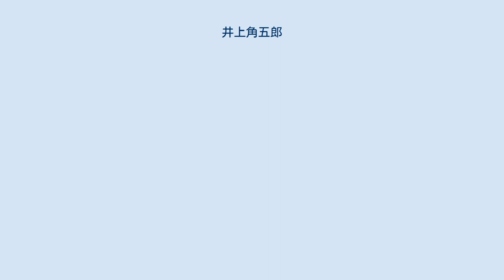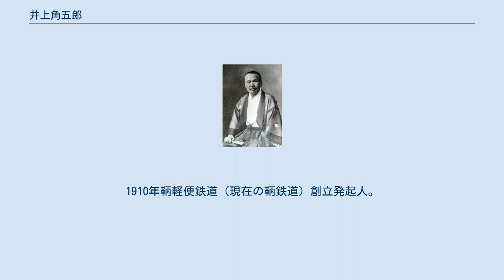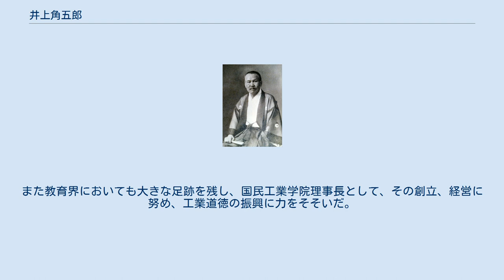井上角五郎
井上 角五郎（いのうえ かくごろう、万延元年10月18日（1860年11月30日） - 昭和13年（1938年）9月23日）は、日本の実業家、政治家。
東京府平民。
 壬午事変後に朝鮮政府の顧問となる。
師匠である福沢諭吉がことある毎にハングルの使用を説いており、同じく福沢の弟子であった朝鮮開化派の金允植らの上奏により、高宗は1885年1月に休刊していた「漢城旬報」をハングルも使って再興するよう内命。
その報を聞くや諭吉は自費でハングルの活字まで築地の工場に注文。
1885年11月ハングルの活字や印刷機類を携えた井上角五郎は漢城に戻り、初めて漢文・ハングル混合文体を実用化した「漢城周報」を1886年1月に創刊。
甲申政変に深く関与し、同じく福沢諭吉の弟子であった金玉均・朴泳孝と関係を持った。
第1回の帝国議会衆議院議員に当選以来連続当選14回、第47回まで14回代議士を務める。
北海道炭礦鉄道社長、日本製鋼所設立者、会長、国民工業学院理事長、慶應義塾評議員等を歴任し、大正9年（1920年）緑綬褒章下賜。
京釜鉄道、南満州鉄道の設立にも関わった。
号は閔妃の実甥・閔泳翊から贈られた琢園。
 備後国深津郡野上村（現広島県福山市古野上町）出身。
 6歳から寺子屋で手習いをはじめ、8歳から備後福山藩の儒学者山室汲古に漢字を習い始めるが学業優秀だったため山室の推薦により飛び級で福山藩校誠之館に特例入学。
入学後は漢学と数学を学び数学が特に優秀だったため準得業生（特待生）となる。
 1873年、井上家の所有地内にその地区で初めて小学校が設けられたが、当時14歳の井上は村人に請われその学校の教師となっている。
17歳で広島県立尋常師範学校福山分校に入学、19歳で卒業しいくつかの小学校に勤務したが、翌年同郷の先輩小林義直を頼り上京。
三月ほどして小林の薦めで福澤諭吉の書生となり慶應義塾に入学、在学中は福沢家で家庭教師を務めながら同邸内に居住し、1880年23歳で本科を卒業。
卒業後も福沢の人脈から後藤象二郎伯爵の書生となり、2年余り活動した。
 1882年8月に発生した李氏朝鮮の壬午事変では、日本公使館焼き討ち事件や公使一行襲撃事件が発生し、当時の日本の周辺地域は、外国公使館への暴動が発生するなど混迷を極めていた。
事後条約となる済物浦条約の公式謝罪並びに賠償金の借款のために訪日した李氏朝鮮側の関係者に対して、外務卿の井上馨や福澤が関係者を世話したことが井上が渡鮮する契機となった。
 同年12月、福澤の指示によって朝鮮政府顧問として派遣された牛場卓蔵、高橋正信に井上も同行。
朝鮮の一般庶民の意識改革の為、識字率を上げる必要を感じていた福澤は、井上らに「朝鮮の独立と朝鮮人の啓蒙の為には、朝鮮語による新聞の発行が不可欠」と訓示した。
牛場と高橋は厳しい情勢に見切りをつけて帰国したが、井上だけは朝鮮に留まり1883年、外衙門顧問（外交顧問）に任命された。
井上は、しばらくの間政府の組織・運営などについてじっくり観察していたが、改革するには王自ら乗り出さなければならないという結論に達した。
そこで改革し易いような雰囲気を作るべく思い立ち、官報に近い新聞の発行を進言した。
これが受け入れられ登竜門に教育・文化を扱う博文局が設立され、穏健派の金允植がその責任者となり同年10月1日、同局から「漢城旬報」を創刊した（10日に一回発行）。
井上は翻訳、編集指導として関わった。
「漢城旬報」は朝鮮における最初の近代的新聞であった。
ところが同国の保守派の人々は危険分子を助長させるとして反対した。
また清国人は清国の従属国朝鮮が官報に独立論を掲載したのは許しがたい行為であるとし、その背後に日本があると断じ非難した。
 「漢城旬報」の文章は、当初は純漢文であったが、福澤は井上から送られて来た「漢城旬報」の第一号・第二号を見て「朝鮮には諺文（ハングル）があるはずだ。諺文を使えば多くの人が読めるようになるだろう」と指摘。
井上は早速ハングルの使用について検討を始めた。
当時ハングルの使用については、保守派があれこれ難癖をつけ使用の目途はつかなかった。
 1884年12月に朝鮮で起こった急進改革派の金玉均・朴泳孝らによる甲申政変は、韓国併合の契機となったといわれるが、井上はこの事件の巻き添えをくい、駐...